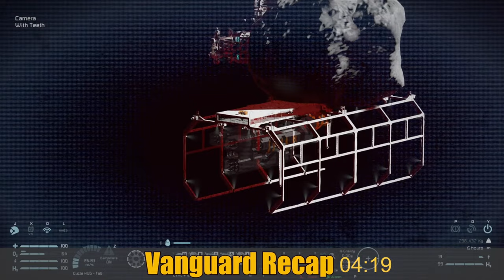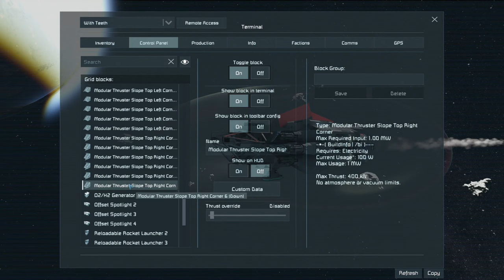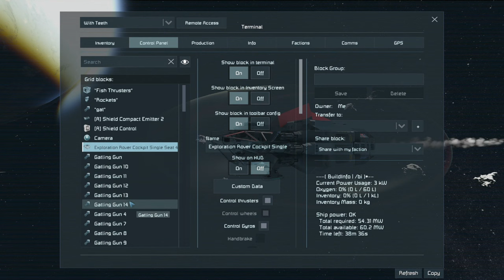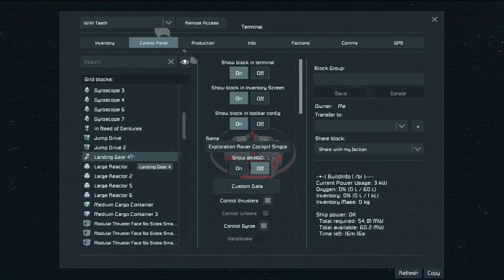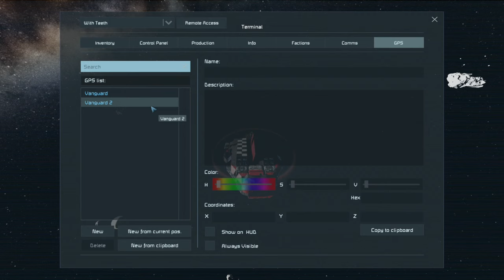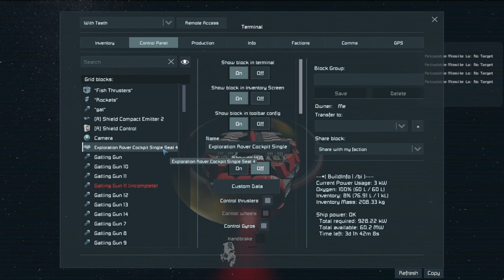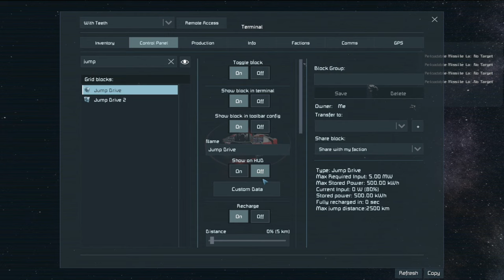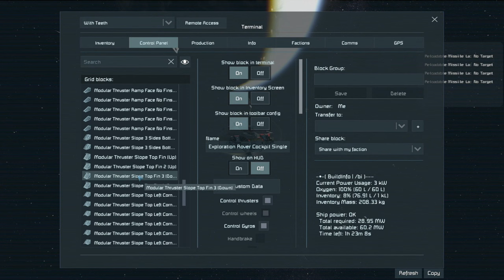VANGUARD - Always Outnumbered, Always Outgunned (Space Engineers)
Sent on a mission back to the nebula to retrieve some collapsium to pay for the ship repairs, the crew of the Vanguard find themselves deep in hostile territory.